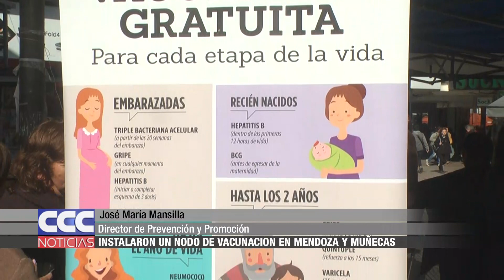07 Instalaron un nodo de vacunación en Mendoza y Muñecas